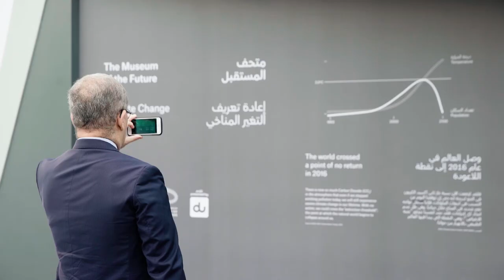Climate Change Reimagined – Museum of the Future 2017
The Museum of the Future: Climate Change Reimagined marked the fourth year Tellart, in partnership with the Dubai Future Foundation, have opened the exhibition at the annual World Government Summit in Dubai. The latest edition addressed the growing concerns and inevitability of climate change. It presented a future where we have not only survived the challenges of climate change in the mid-21st century, but have thrived. The exhibit underlined the inevitability of major environmental change and the importance of adapting proactively. Climate Change Reimagined proposed three new ideas for how we can deal with the consequences, unveiling imaginative approaches for how countries can adapt to and lead the future.